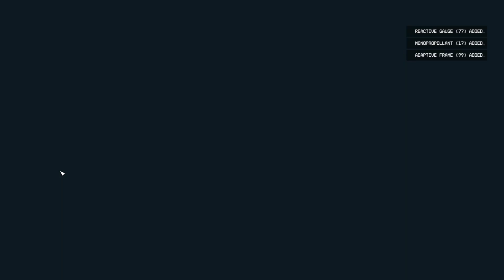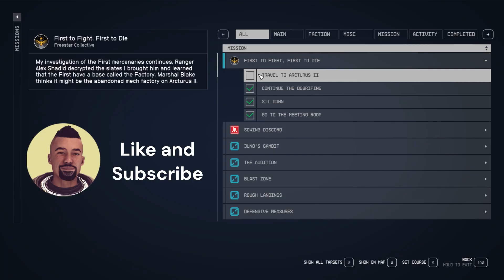Starfield Getting Star Eagle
Playthrough Episode 60: Playing the freestar ranger campaign takes us to the mech factory. Finding the leader of the first and figuring out who really stole the ship from the factory.